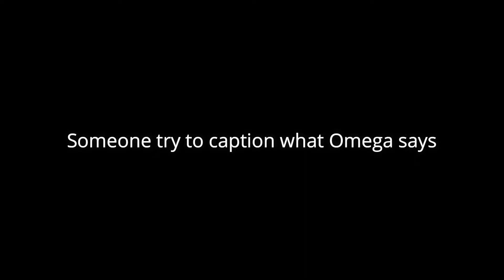Fortnite - Rocket Take Off (BEST VIEW)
Fortnite - Rocket Take Off (BEST VIEW in my opinion)